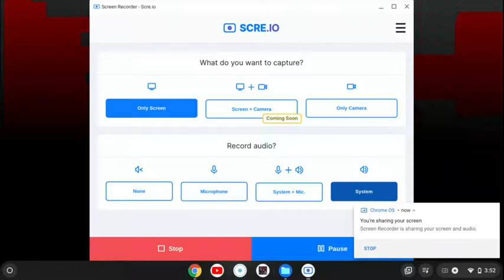Friday Night Funkin': Vs. Scratch Cat - Ailurophobia (BOTPLAY)